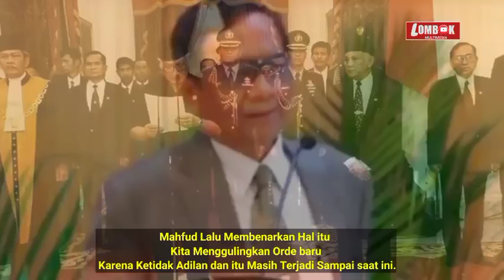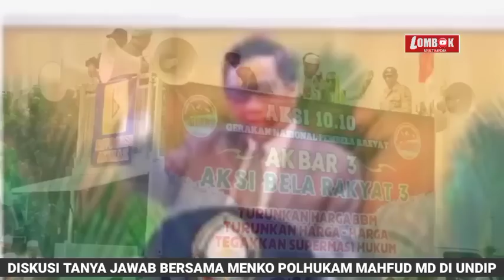Semua Di Buat Tercengang Saat Mahfud MD Menyebut Rakyat Ru$4k Karena Pemerintahnya Ru$4k"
Pidato Kebangsaan Mahfud MD Di Depan Para Guru Besar